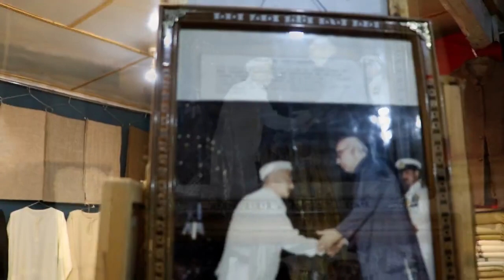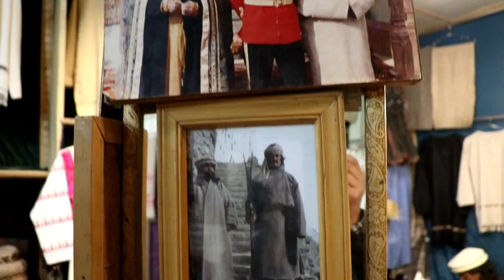hunza market | karimabad market | hunza weaving center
Hunza weaving center karimabad Hunza valley famous for woolen hand made Hunza traditional Caps ,woolen Waistcoat and also famous for hand  made shawl .